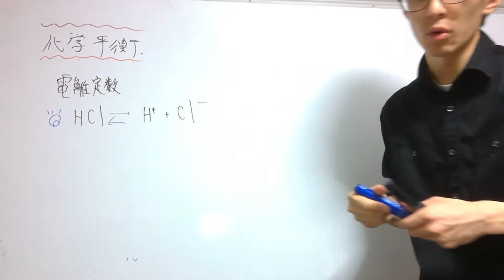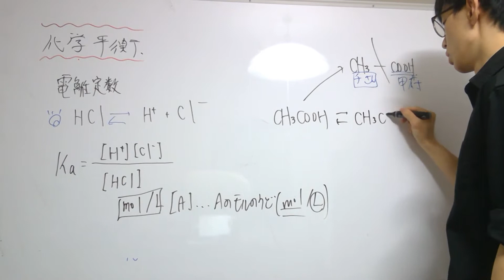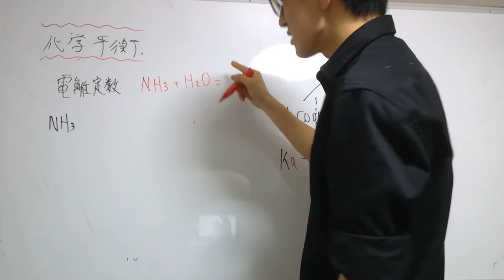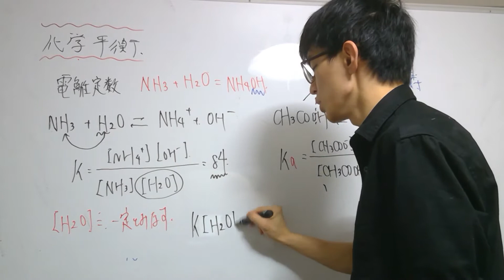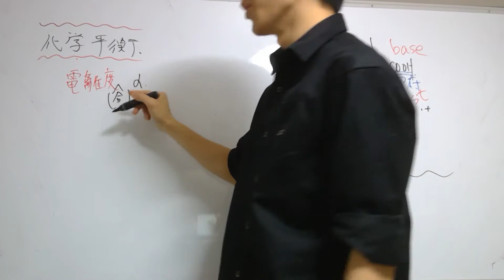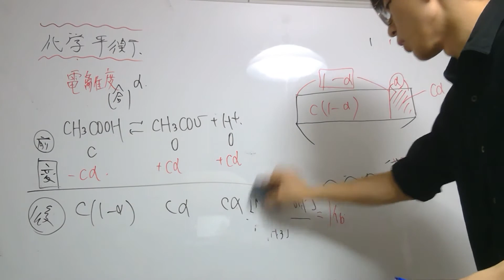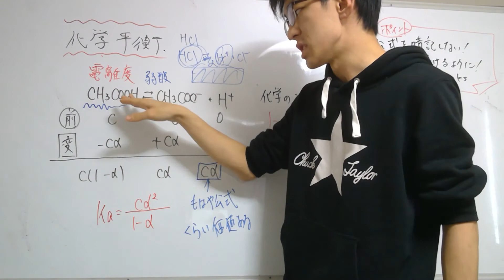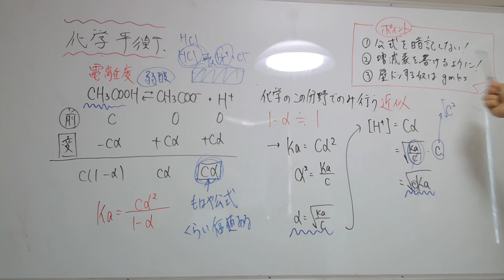【理論化学】電離定数・電離度総まとめ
【お願い】